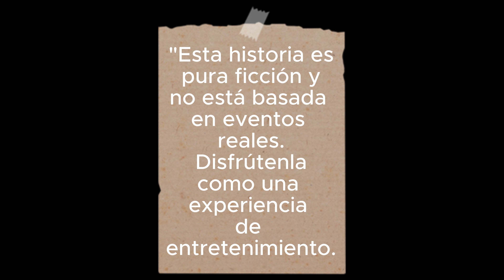TERROR EN LA CARRETERA DE LA MUERTE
"Queridos espectadores, antes de sumergirnos en esta emocionante historia, quiero aclarar que lo que están a punto de escuchar es una leyenda inventada con el propósito de entretener. Si bien esta narración está basada en elementos folklóricos y de terror, no tiene ningún fundamento en eventos reales ni en hechos verídicos. Por favor, disfruten de esta historia ficticia como una experiencia de entretenimiento y no como un relato auténtico. ¡Gracias por unirse a nosotros en esta aventura de leyendas y misterios!